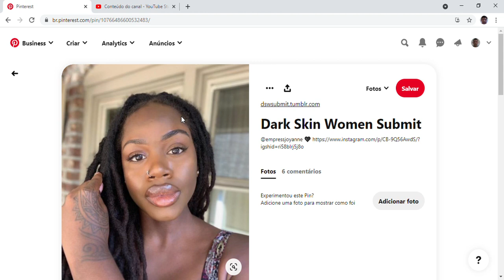mulher bonita no pinterest